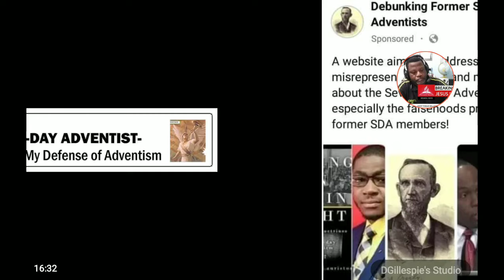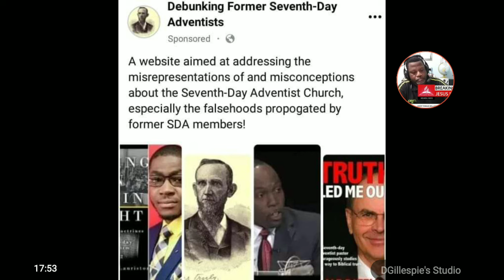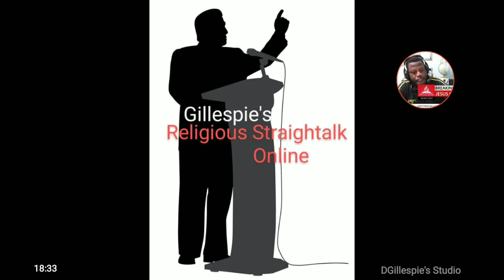Leaving SD Adventism: Gillespie's Bombshell Testimony!!!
"Things are not always as they appear"!! Derrick Gillespie gives a no-holds barred video-testimony or podcast on the subject of "Leaving Adventism"!!! After over forty years of being in Adventism and being a staunch defender/apologist of SDA doctrines, what he now has to say (after so many years an SDA) will be unforgettable!!!